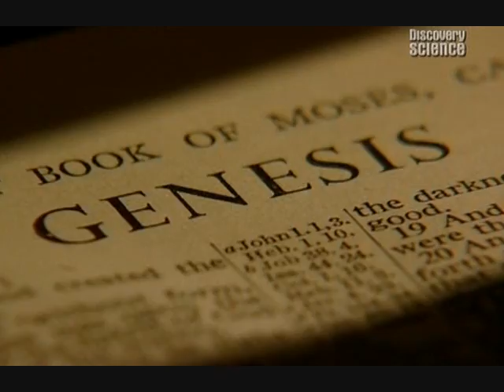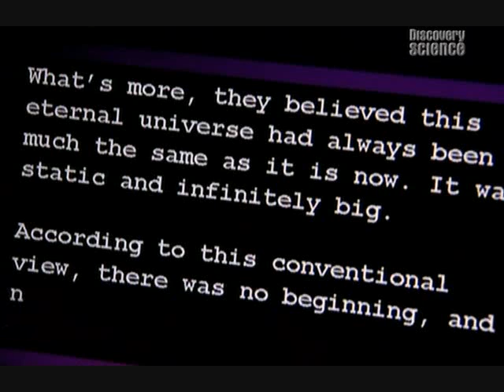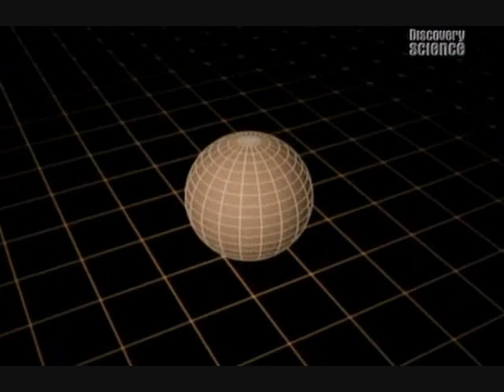How did the Universe begin? part 1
In this documentary, Lucasian Professor of Mathematics at the University of Cambridge Stephen Hawking, explains how things came to be as they are, in a rational way.